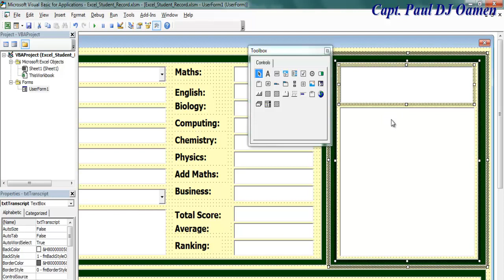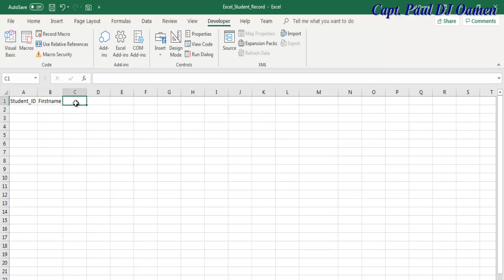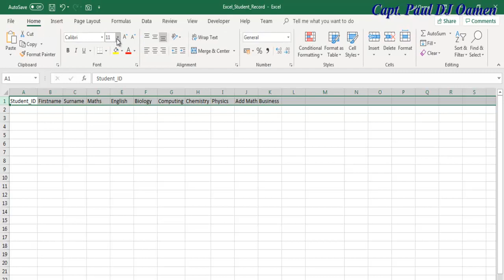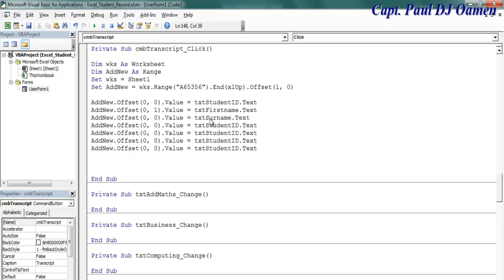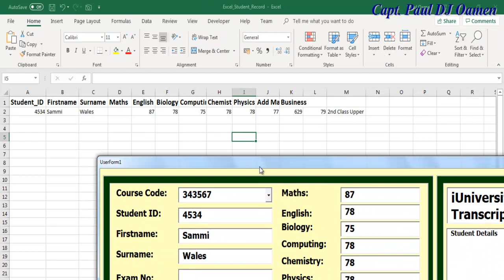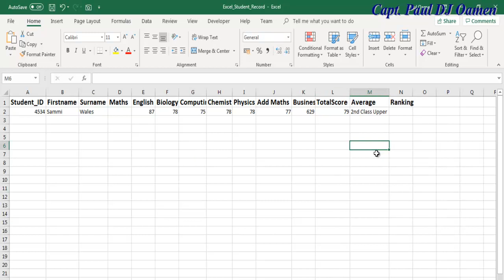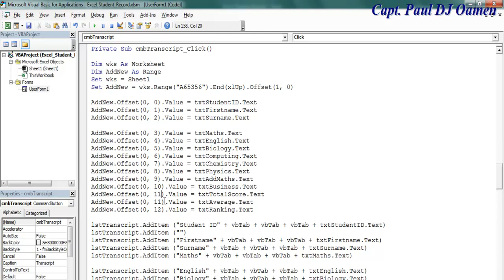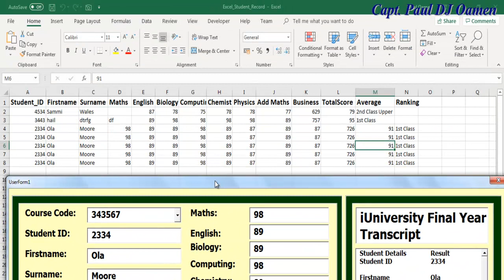How to Create Student Record Data Entry Form in Excel using VBA - Part 3 of 3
How to Create Student Record Data Entry Form in Excel  using VBA, using UserForm, TextBox, Label, ListBox, Frame and Button